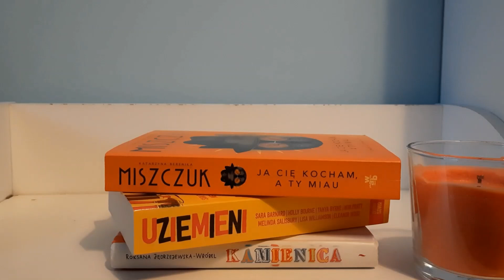BARDZO DZWINA KSIĄŻKA.... czyli recenzja ,,ŻÓŁWI AŻ DO KOŃCA" JOHNA GREENA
Hej kochani!
Dzisiejszy odcinek to będzie recenzja lektury książki pt. ,,Żółwie aż do końca" autorstwa Johna Greena

Zapraszam bardzo serdecznie na mój profil na lubimyczytac.pl, ponieważ możecie tam na bieżąco zobaczyć jakie książki czytam, a co za tym idzie zobaczyć o jakich książkach będą pojawiały się recenzje ;)